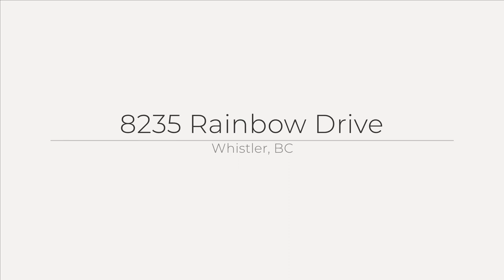8235 Rainbow Drive, Whistler, BC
Welcome to your dream family home in the heart of Whistler’s sought-after Alpine Meadows – an exceptional 4-bedroom, 3-bathroom, 2-story residence that seamlessly blends mountain charm with contemporary comfort. A stone’s throw from Meadow Park, this architecturally designed and handcrafted home offers a warm and inviting atmosphere from the moment you step through the door. The exterior boasts a timeless alpine aesthetic, while the interior showcases natural wood finishes, creating a cozy and elegant living space. Flooded with abundant natural light, the home’s open-concept layout enhances the spacious feel and highlights the vaulted ceilings, creating an airy and welcoming ambiance. Picture your family gathering around the wood-burning fireplace in the living room, creating lasting memories in the heart of your home. The well-appointed kitchen offers ample counter space that makes cooking and entertaining a joy. Transition seamlessly from indoor to outdoor living through the sliding glass doors onto the expansive deck – the perfect spot to relax in the private hot tub after a day of Whistler adventures. Retreat to the generously sized bedrooms, where comfort and tranquility await. The master suite is a true oasis, offering a private escape with a spa like ensuite bathroom. Additional features include a home office, double car garage, plenty of storage space plus a 1-bedroom revenue or nanny suite, providing flexibility and additional income potential. Enjoy the convenience of being within walking distance to Meadow Park Sports Centre, Whistler Secondary School, Nicklaus North Golf Course, Green Lake, and the Valley Trail – ensuring that your family can fully immerse themselves in the vibrant Whistler community.